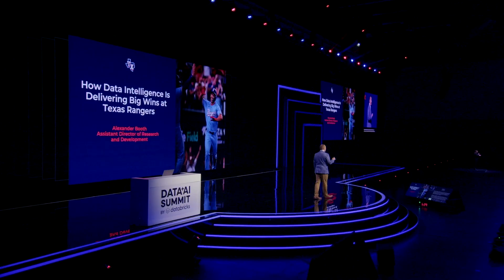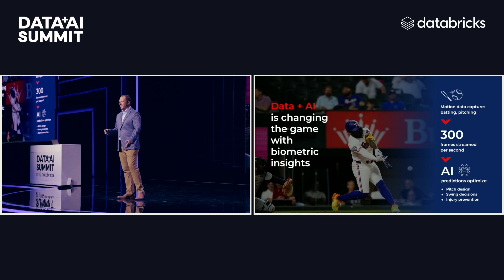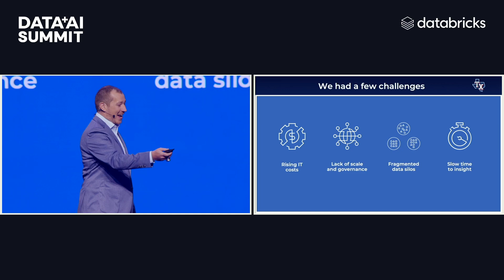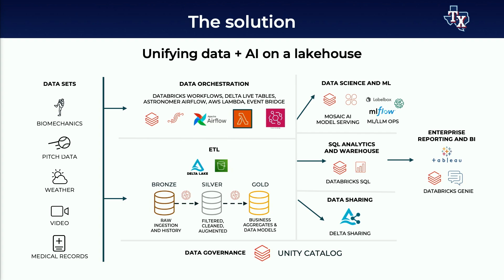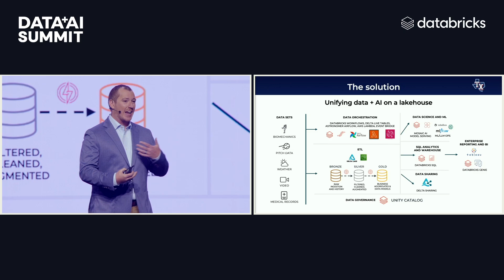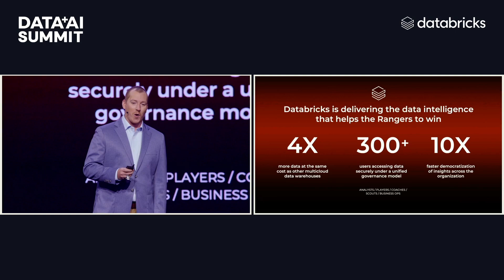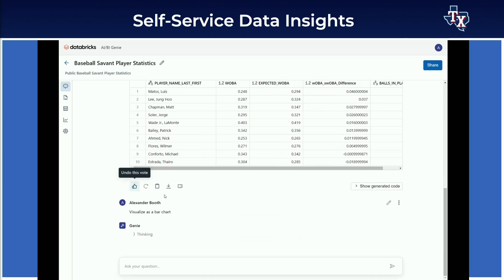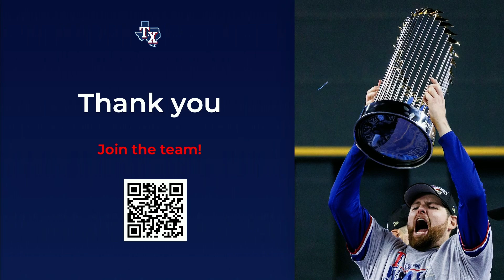How Data Intelligence is Delivering Big Wins at Texas Rangers. Alexander Booth at Data + AI Summit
Speaker:
Alexander Booth, Assistant Director of R&D, Texas Rangers Baseball Club